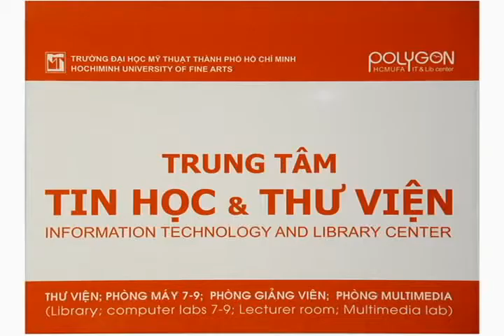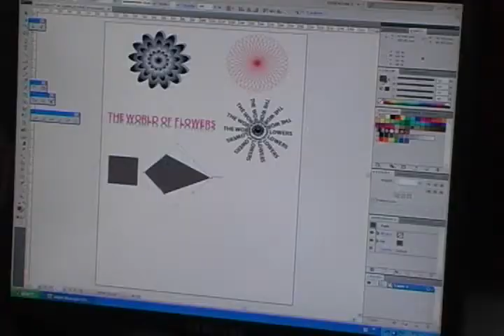Hình ảnh về polygon.avi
polygon academy of design